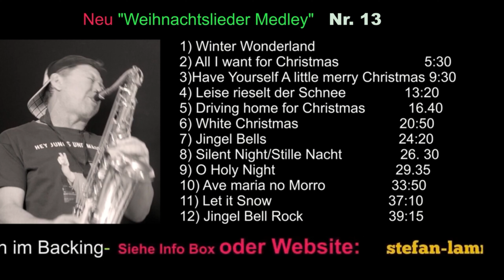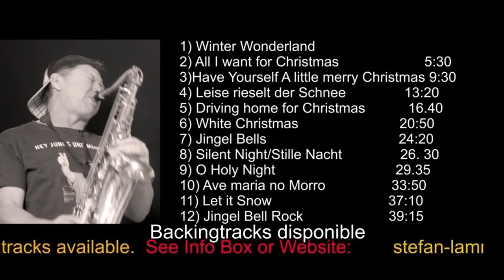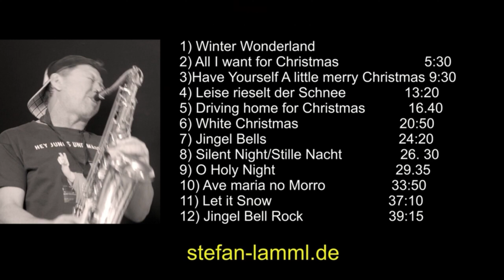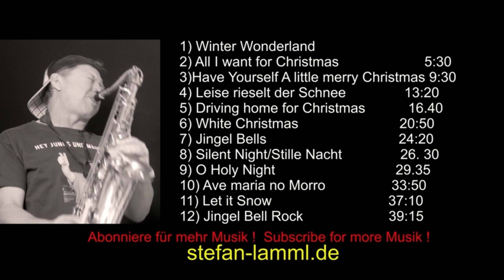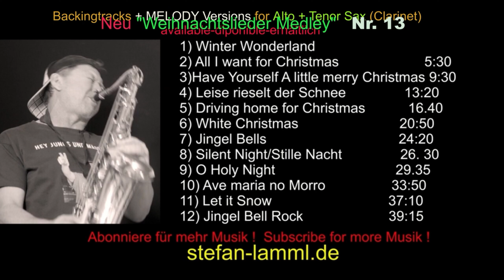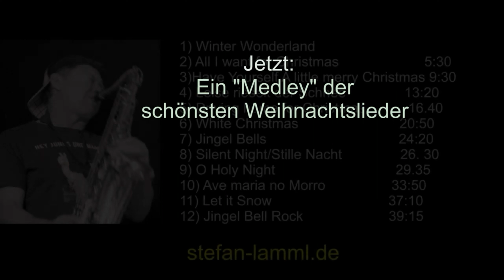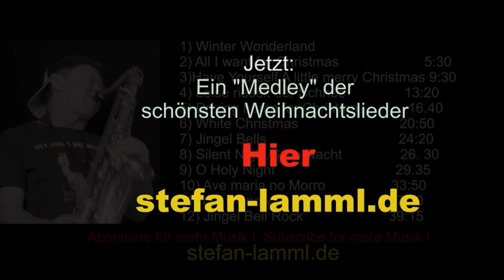Best Saxophone Christmas Hits For Solos And Backing Sheets - Tenor, Alto, Baritone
Each (Jeder) Premium Backingtrack (mp3) for Tenor + Alto Sax + Sheets (PDF) from copyright Shop erhältlich -available+ Melodie Version (mp3)

Saxophon Kurse im Winter in Teneriffa und im Herbst in "Mallorca" im Sommer in der Schweiz